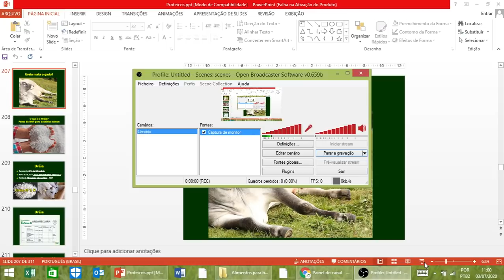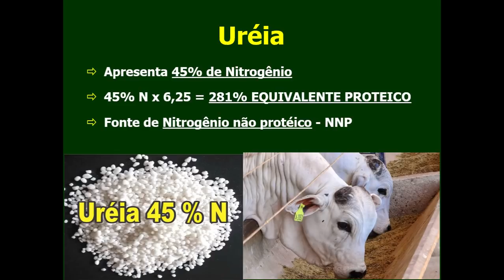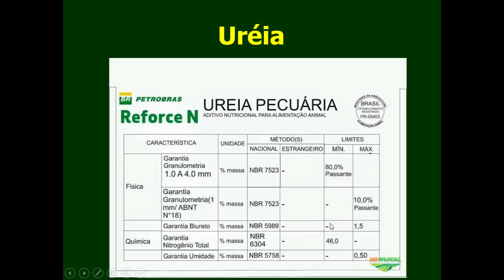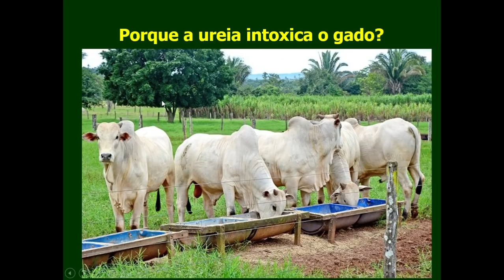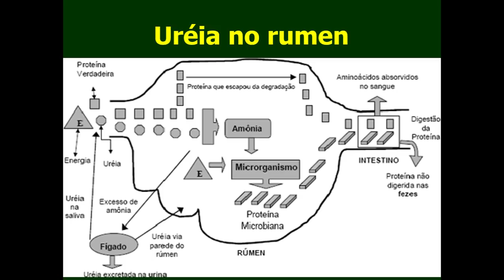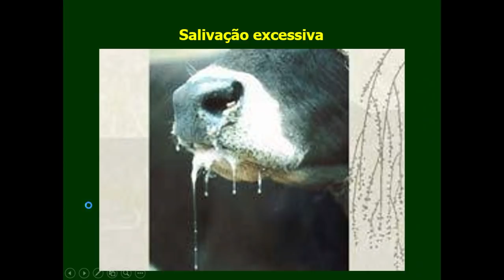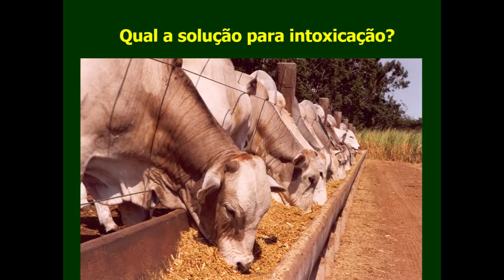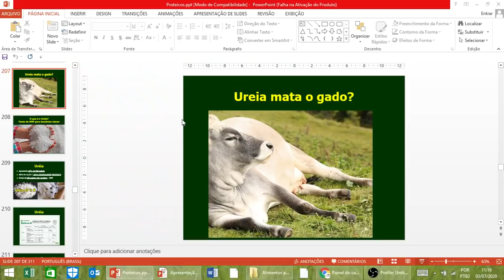Ureia mata o gado?